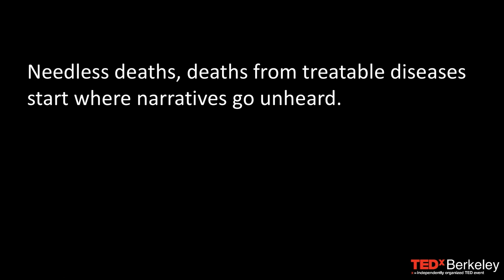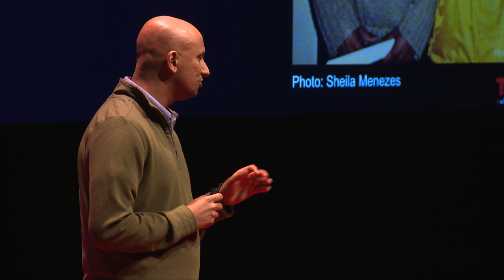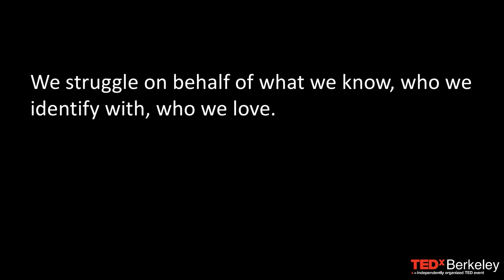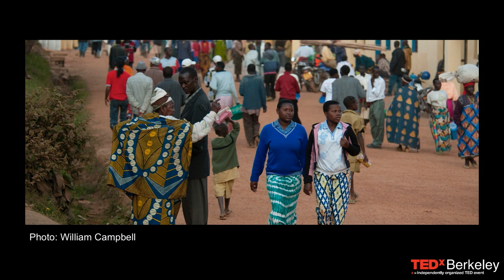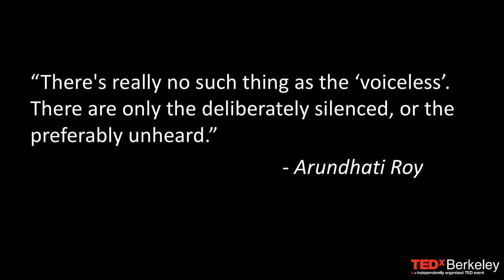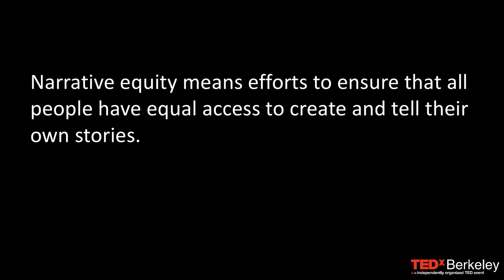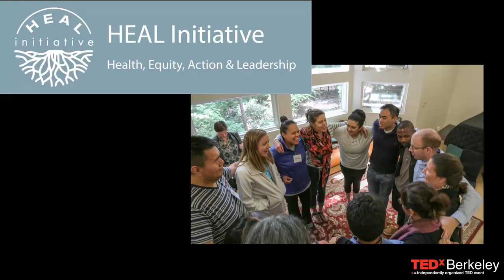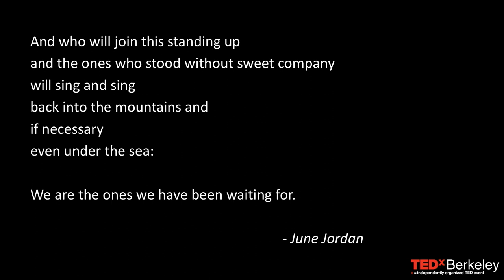Whose suffering matters less and why? | Sriram Shamasunder | TEDxBerkeley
Living 6 months out of the year in Burundi and India treating patients, poet and doctor Sriram Shamasunder came back emboldened by his patients’ stories. But these stories gave rise to an internal storm of conflict: How could he advocate on behalf of the voiceless without becoming their voice? How could he bring their stories to life without making himself the protagonist—the doctor doing charitably, rather than the doctor doing justly? In this talk on narrative equity, Dr. Sriram Shamasunder challenges us to restructure the way we view social justice.

Dr. Sriram Shamasunder, a poet and Academic Hospitalist at UCSF, has spent the better part of the last 10 years working in Burundi, Haiti, Rwanda and India. He is interested in health equity and narrative equity, working towards a world where lives are of equal value both the health care we deliver and the stories we highlight.